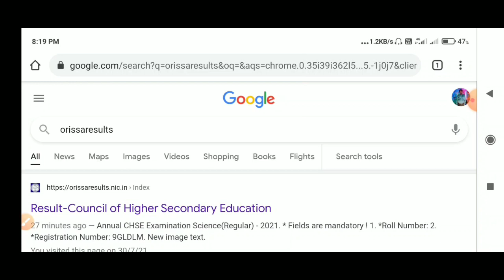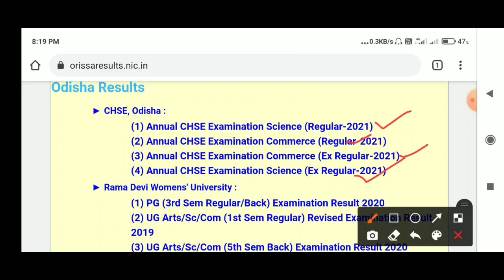How to Check CHSE result 2021 Odisha || +2 results Arts Science and Commerce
Check result :-

Topic Covered

CHSE result 2021
How to check +2 result
+2 result check link
Odisha result 2021
Chse science result 2021
Chse commerce result 2021